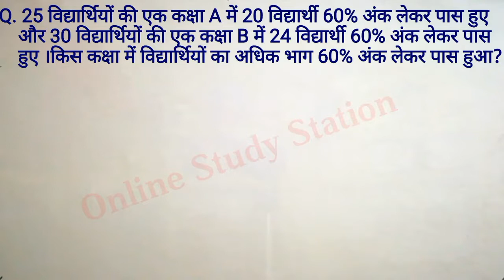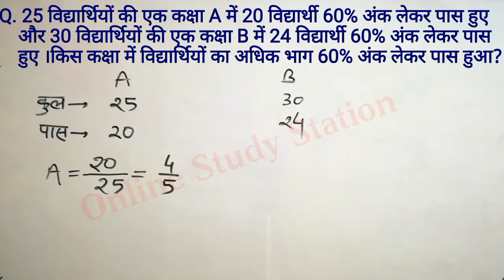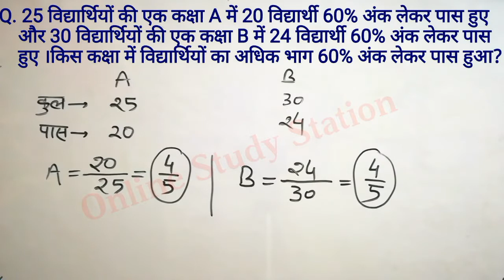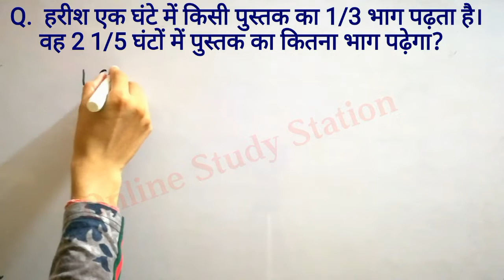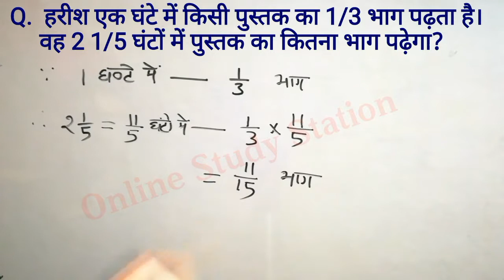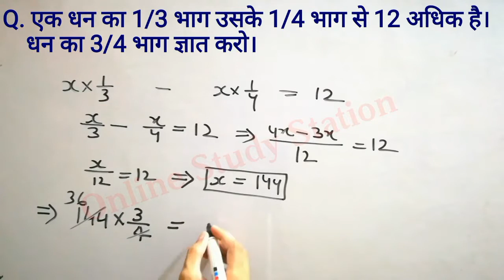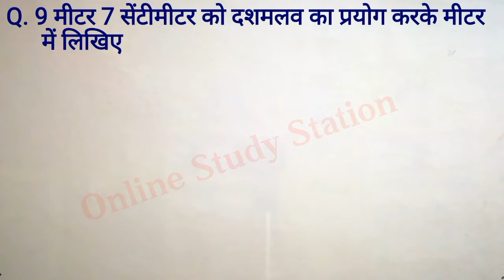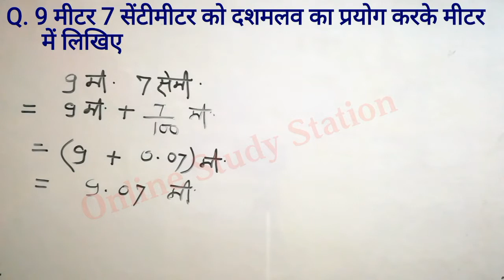Fraction and Decimals | part 3 | maths for competitive exam | uptet | ssc and others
Fraction and decimals | part 3 | maths for competitive exams | uptet | ssc and others

इस video में "भिन्न एवं दशमलव" चैप्टर के साधारण प्रश्नों को हल करना सिखाया गया है।
|| धन्यवाद ||

 Welcome to ''Online Study Station''
         Run By — Ravi Kant Yadav